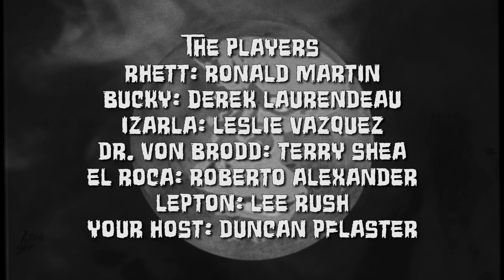PLANET OF THE GORILLA SUIT - EPISODE #3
In an effort to lighten everyone's mood in these extremely difficult times, and to give some wonderful thespians a fun and creative project to work on, we have produced an original 10 part old-timey radio type show titled PLANET OF THE GORILLA SUIT!

This show, put together in 48 hours, is based on an original screenplay by Guy Benoit, and produced and edited by Richard Griffin. The title artwork was created by the late, great Sean Hartter.

The cast includes Ronald H Martin, Derek Laurendeau, Leslie Racine Vazquez, Terry Shea, Lee Rush Schwartz, Roberto Alexander, Geoff White and your host Duncan Pflaster!

The first two episodes will be premiering tonight at 7pm, with a new episode premiering every day at 7pm!

We hope to continue doing series like this during this pandemic, adding not only more actors, but more writers as well.

As much as we need to wash our hands and keep social distance to keep our bodies healthy, we also need the arts to keep our spirits healthy as well.

All music, sound effects used with permission, or licensed.